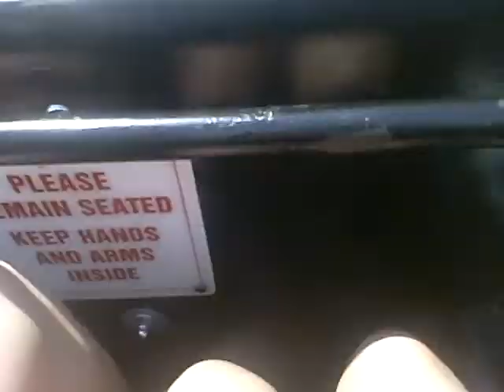Hailey and Lexi on the Fairy odd coaster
Hailey and I n the fairy odd Coaster
xoxoxo
Lexi:)